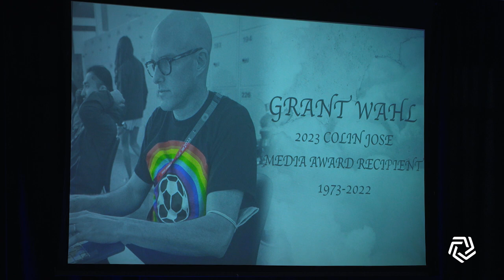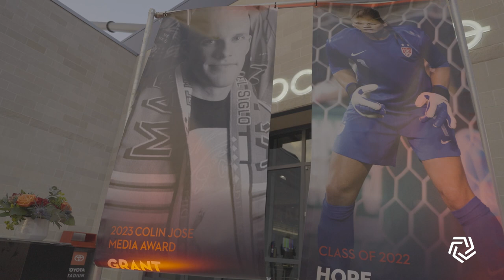Grant Wahl - National Soccer Hall of Fame Class of 2023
Grant Wahl was named the recipient of the 2023 Colin Jose Media Award, which honors journalists whose careers have made significant long-term contributions to soccer in the United States.Wahl was honored during the 2023 National Soccer Hall of Fame Induction Ceremony in Frisco, Texas.

Wahl left an indelible legacy on American soccer, helping to grow the game through high-quality, insightful coverage with Sports Illustrated, Fox Sports, CBS Sports and his own Fútbol with Grant Wahl platform. He passed away in December at age 49 while covering the 2022 FIFA World Cup in Qatar.

A renowned international journalist, Wahl worked at Sports Illustrated from 1996 to 2021 covering soccer and college basketball. During his legendary career, Wahl was an ubiquitous presence at World Cups, Women’s World Cups and Olympics, providing a passionate, unique perspective on the sport at its highest levels.

Wahl was also a champion for social justice and used his platform to advocate for LGBTQ+ rights and other important issues. He authored two acclaimed books on soccer: 2009’s The Beckham Experiment about England star David Beckham’s move to LA Galaxy in Major League Soccer and 2018’s Masters of Modern Soccer about the playing styles of some of the game’s biggest stars.

The Colin Jose Media Award was created to honor the contributions of members of the print and electronic media, including reporters, columnists, authors, broadcasters, editors, public/media relations professionals and others who specialize in communications with respect to soccer in the United States. The award is named for Colin Jose, Historian Emeritus of the National Soccer Hall of Fame and the preeminent soccer historian of North America.

PAST COLIN JOSE MEDIA AWARD RECIPIENTS
• 2020 – Andrés Cantor, Telemundo Deportes and other television broadcasters
• 2019 – Tony Quinn, Photojournalist
• 2018 – JP Dellacamera, FOX and other television broadcasters
• 2017 – Jim Trecker, Media Relations
• 2016 – Paul Kennedy, Soccer America
• 2013 – George Vecsey, New York Times
• 2012 – Grahame Jones, Los Angeles Times
• 2010 – Paul Gardner, Soccer America
• 2009 – Alex Yannis, New York Times
• 2008 – Ike Kuhns, Newark Star-Ledger
• 2007 – George Tiedemann, Sports Illustrated/Freelance Photography
• 2005 – Seamus Malin, ESPN and other television broadcasters
• 2004 – Jerry Trecker, Hartford Courant